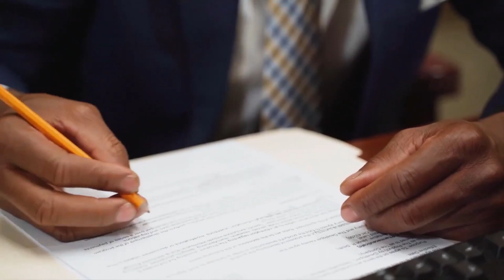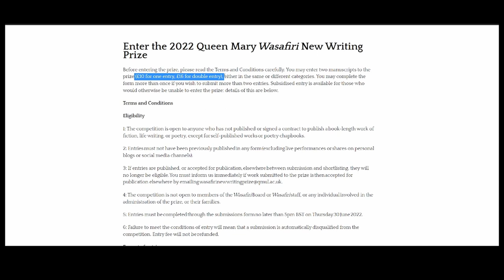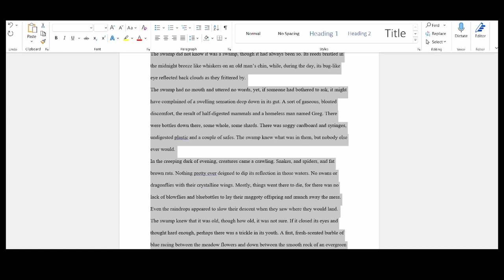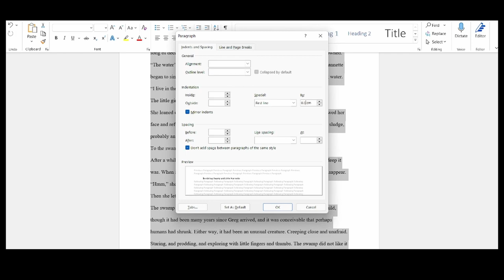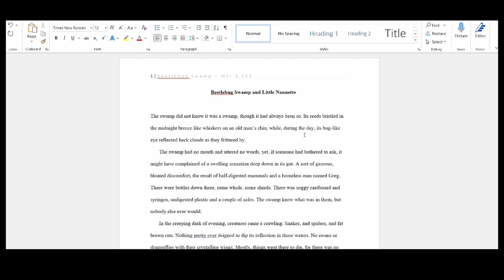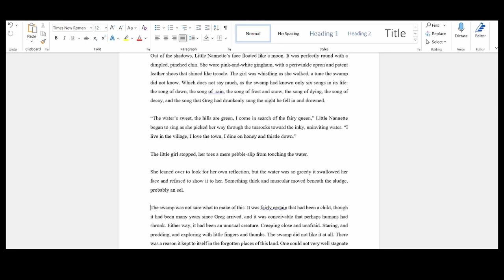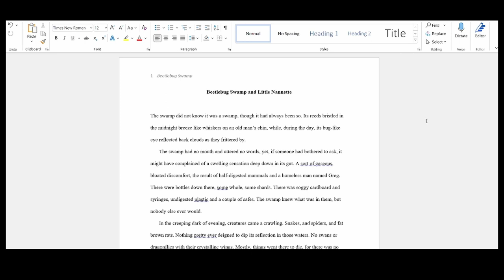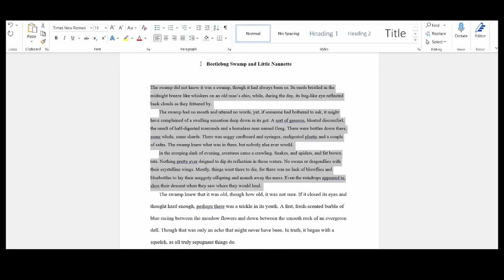Pro Tips: How to Format Your Short Story for Competition Submission 📝✨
Are you ready to submit your short story to a competition but unsure about the right format? In this video, I guide you through the essential steps to professionally format your short story for submission. From font choice to line spacing, learn the universally accepted tips and tricks to make your submission stand out. Always remember to check the specific guidelines of the competition or publisher you're submitting to, but these tips are a great starting point. Best of luck with your submissions!

🕛 TIMESTAMPS 🕛
0:00 - Introduction
0:36 - Check the submission style guide
2:00 - Remove your name
2:22 - Font style
2:52 - Line Spacing
3:30 - Justification and alignment
4:07 - Line indentation
8:09 - Title position
8:22 - Page numbering
9:14 - Document format

There's also a great written guide to formatting a manuscript by Bill Shunn

YouTube channels: World Wide Footage, Free Stock Footage 4K, Free Stock Footage, 10th Element Graphics, Stock Footage - No copyright Videos, Gagal Sukses, PexBell - Free Stock Video Footage and JT Graphix.

ME